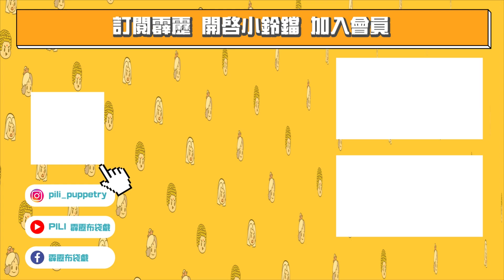【精彩片段】伽樓尋紘 墜入深淵｜神道師、伽樓尋紘、亭子玦、道即墨｜《霹靂玄蒙紀》Episode.05｜霹靂布袋戲 PILI PUPPETRY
迭代江湖卅年變，鼎雄分峙孤羅命；
無慾俠途風波惡，一劍忘然天下定。

霹靂布袋戲最新震撼鉅作【霹靂玄蒙紀】每周五下午七點整，在7-ELEVEN、全家便利商店、博客來、全台霹靂直營門市發行上市，PILI線上看同步推出！